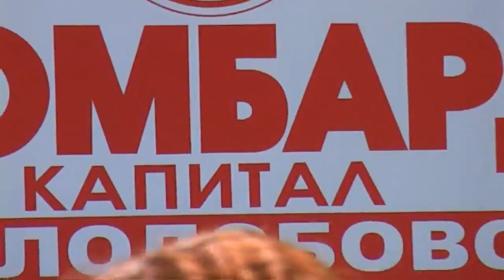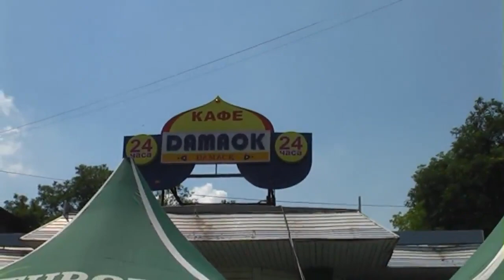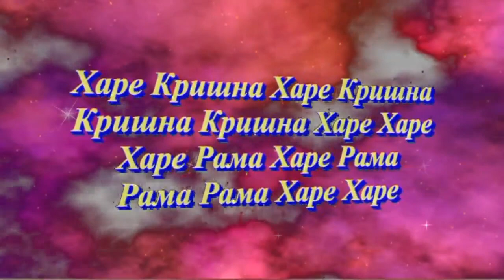Harinama Sankirtana yaja 2010 4 ISKCON Dnipro Ukraine